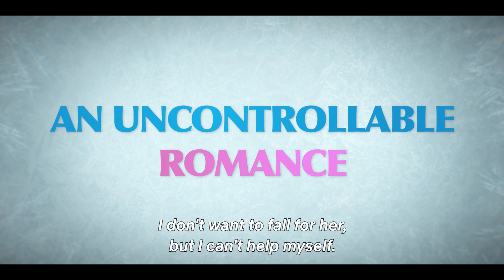Destined with You | Official Clip | Netflix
A lawyer bound by a centuries-old curse becomes entangled with a civil servant who holds the key to his freedom — igniting an unexpected romance.

Destined with You | Now Streaming, only on Netflix